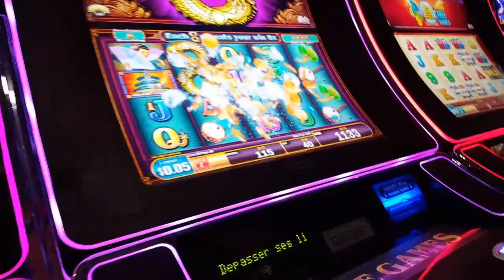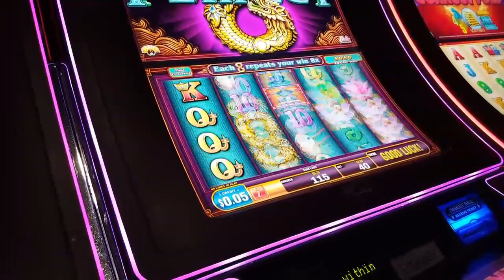Perfect 8 Slot Bonus - BIG WIN!